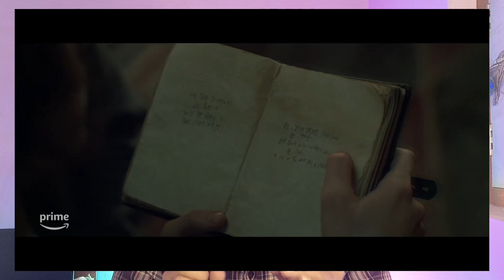Silver And Book Of Dreams Review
About Video :-
Silver And Book Of Dreams movie based on unique concept .This movie contains fantasy, suspence thriller, adventure.

👉 Credit -  👇
All The Images Used In This Video Are Belongs To Their Creator , I Used Them For Review Only & Deeply Thanks For This.🙏